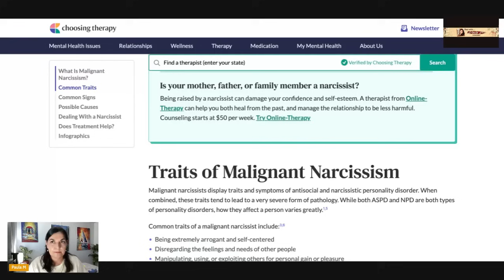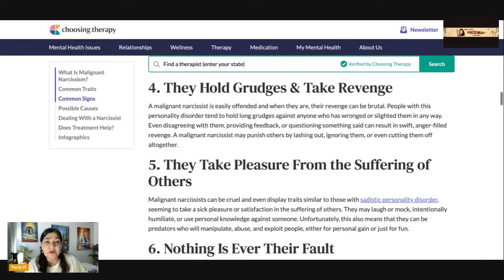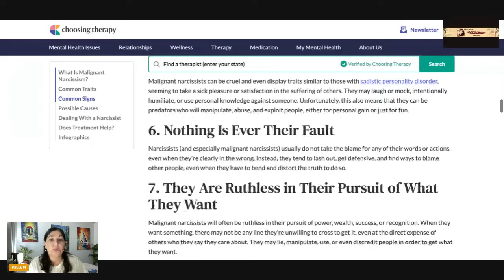Meghan's RED FLAGS Everybody Ignored 😱 Was She Born This Way?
How can the whole world miss all of meghanmarkle 's disturbing red flags? From her father Mr. Thomas Markle to the entire royalfamily and princeharry Could she have been stopped? Was she born this way?

THANKS to those who kindly support the school by either clicking the $ thanks button under the video, or through PayPal